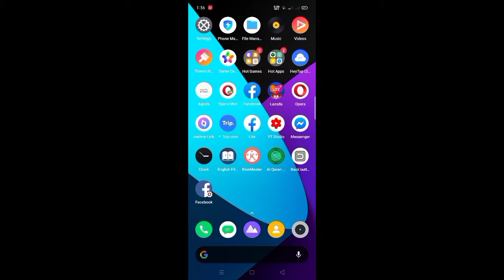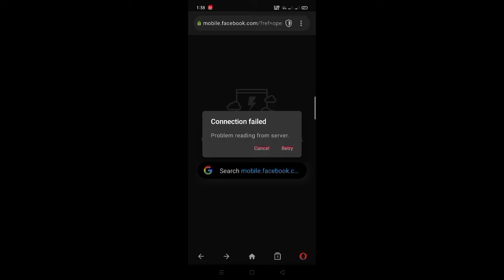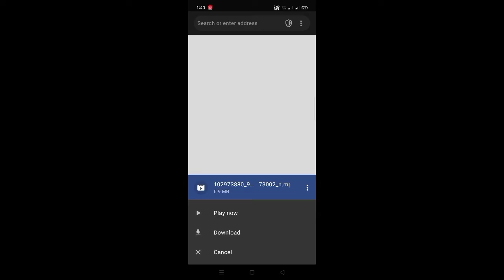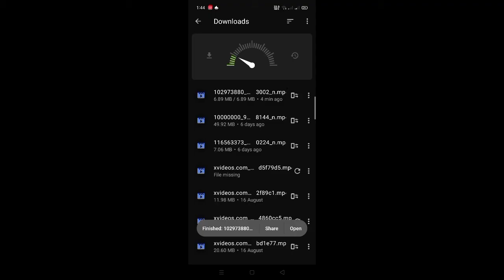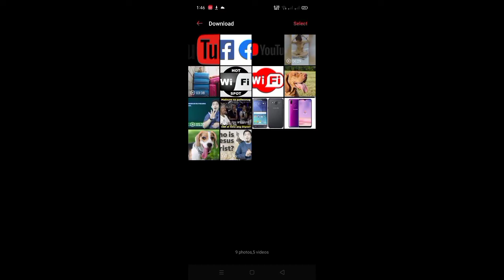paano magdownload ng video sa facebook lite to gallery